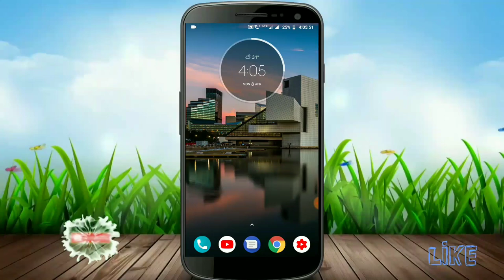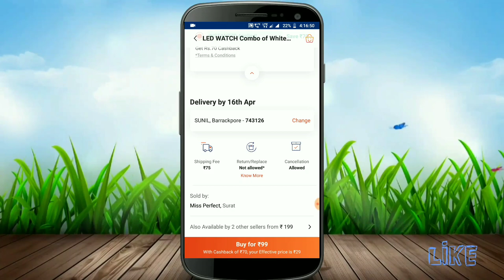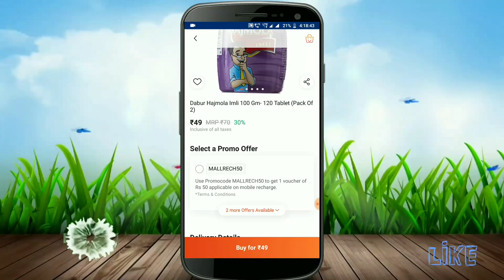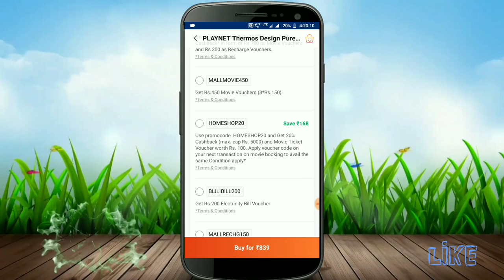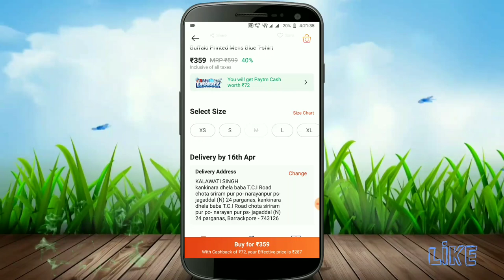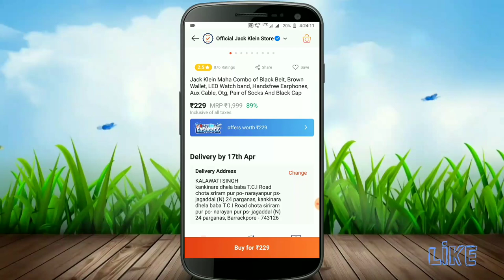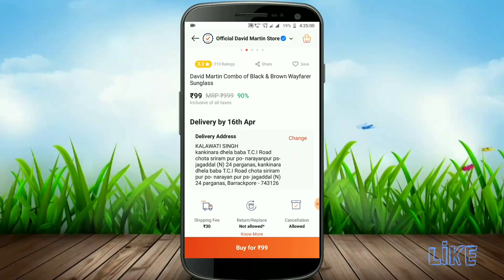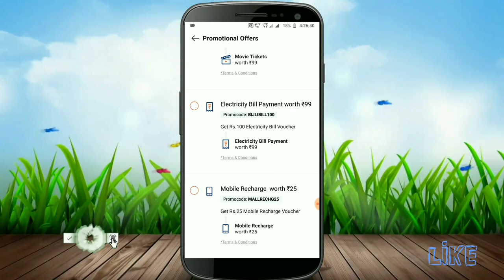Paytm Mall loot product || very cheap price || loot sale 2019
Hello friends..!!
 All of you are welcome again on my YouTube channel follow trick

Dosto Is Video Me Maine Aapko Paytm Mall ka loot offer ke baare me bataya Hoon, or sath me electronic product ke bare me v BTAYA hu Ummeed Hai Aapko Ye Video Pasand Aayegi.
Paytm Mall free shopping today offer || Paytm Mall free product || Paytm Mall offer today
{1/-}paytmmall 27 huge cashback and lowest price product loot |paytmmall biggest loot|
Rs. 0/- Paytm Mall Free shopping Offer || Mall offer today || Paytm Mall offer today
Paytm new offer | Paytm mall new Offer | Paytm offer today

• LED watch combo  of white Apple LED and black LED digital watch

• combo pack belt, wallet, LED watch, cap, earphone, socks